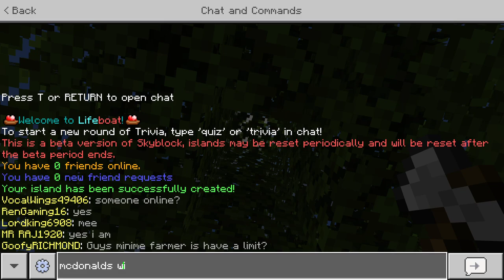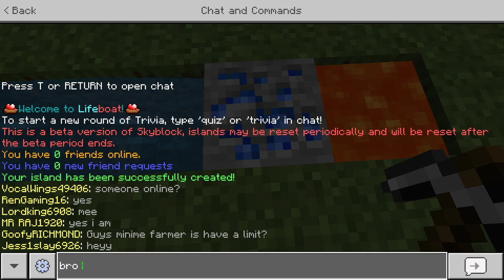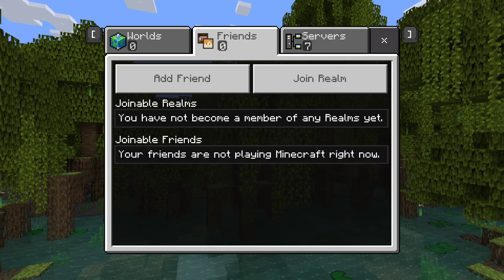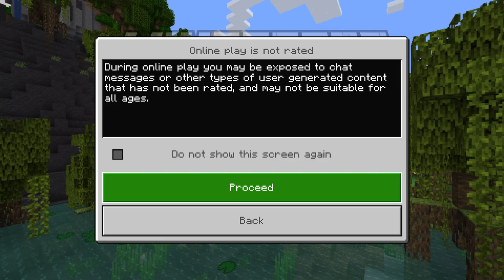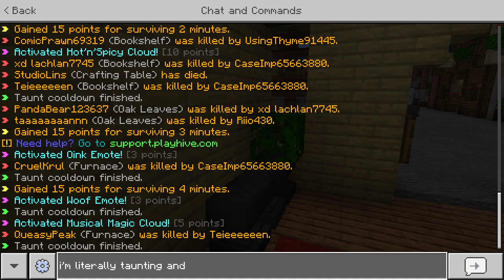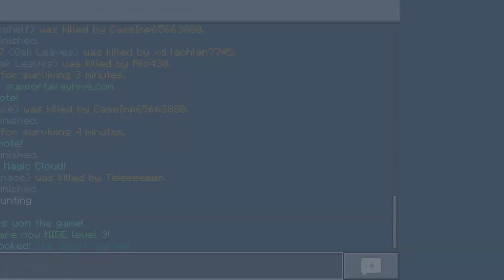Minecraft Bedrock Edition (Gameplay)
wow. another gameplay